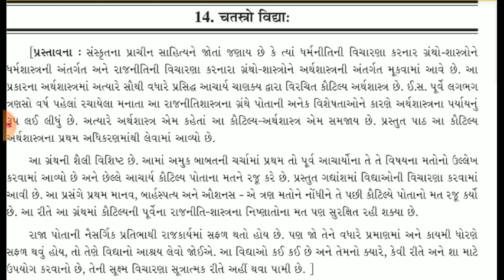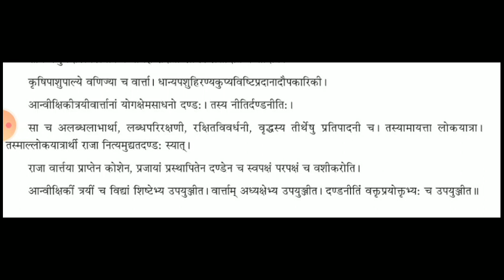Std 11 Sanskrit Unit 14 by D N Raval